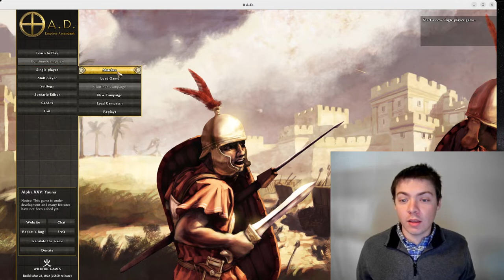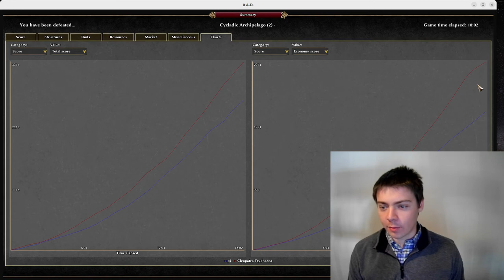0 A.D. Gameplay Naval battle